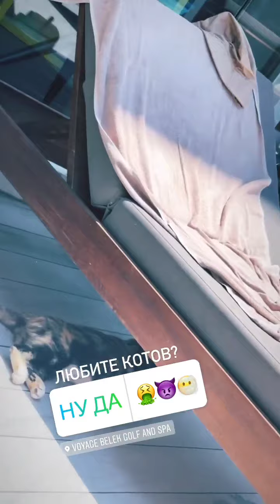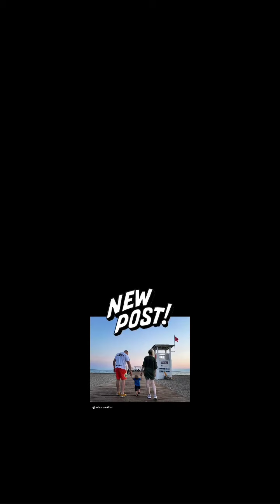Максим Миллер (Instagram stories от 23.06.21)